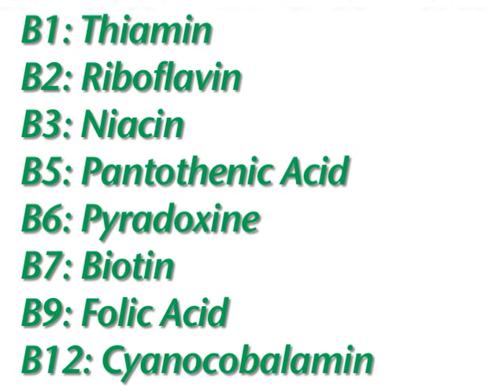Sources and Benefits of Vitamin B1 or Thiamin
Vitamin B-1 or Thiamin was the first B-Vitamin discovered and plays an essential role in energy metabolism. Thiamin is water soluble and needs to be consumed every day.